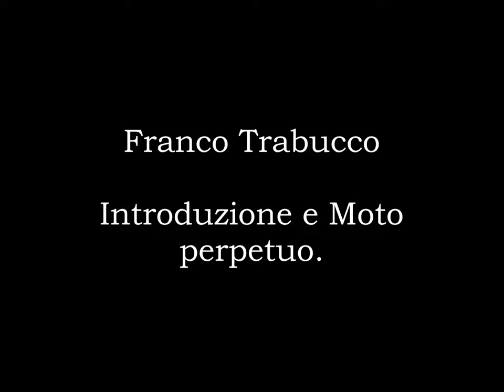Franco Trabucco : Introduzione e moto perpetuo.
Franco Trabucco: Pianoforte.
( 2020)